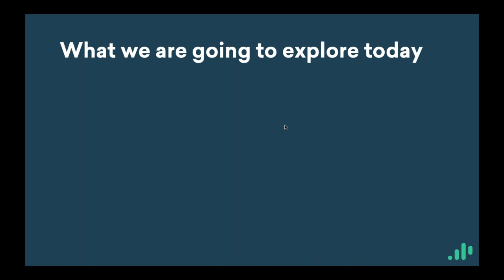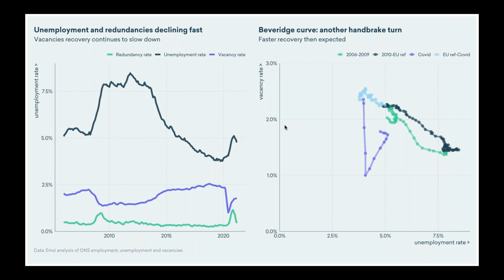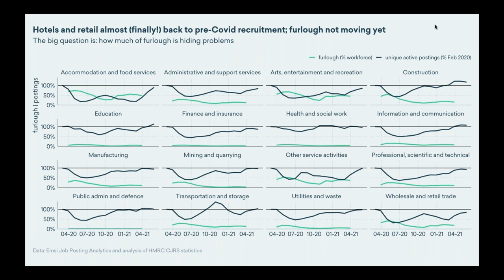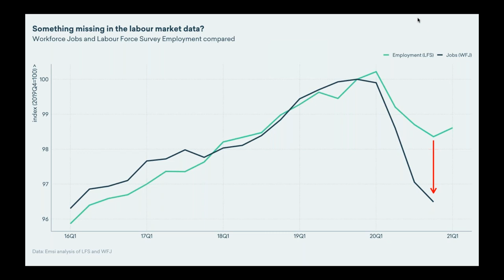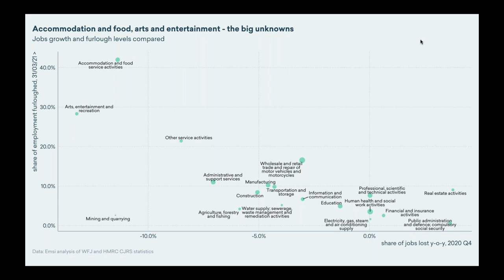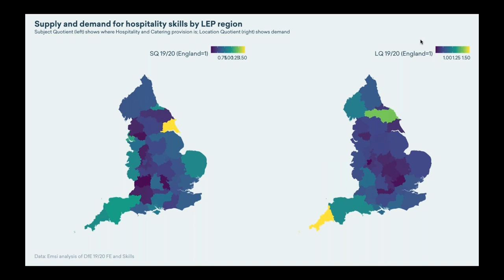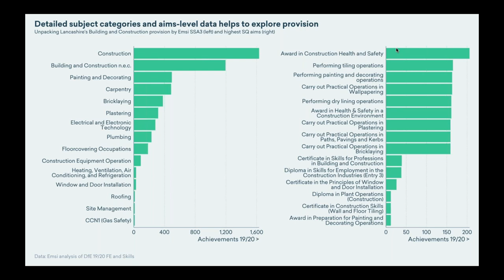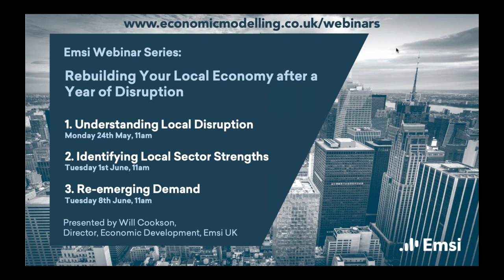Emsi Strategic Webinar: How does Education Supply align with Labour Market demand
Along with continuing to track the recovery of recruitment demand with the easing of lockdown restrictions to understand the underlying jobs picture, in this webinar we also look at data from the Further Education sector to explore learner choices on subject, levels of achievement and how they compare to the job roles in greatest demand. Through this insight, we can begin to assess the challenges and opportunities the pandemic is creating for potential new entrants into the labour market.
Presented by Emsi's Andy Durman, MD & Duncan Brown, Senior Economist.